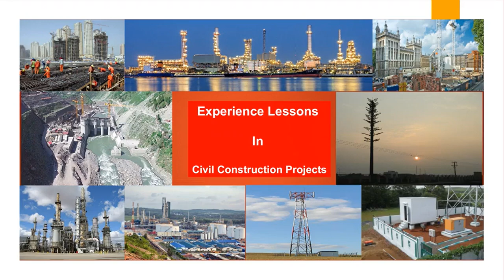Excavation in Quick Sand Conditions or Sand Boiling Constructing Foundation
This content will help engineers working hard for Excavation in Soil full of slush and deploying huge manpower is not helping to reach to desired depth of foundation. Proper dewatering & Boulder soling are the key resolution points.